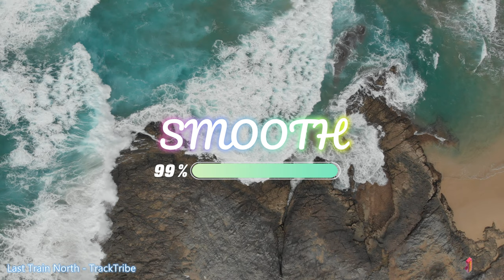Last Train North TrackTribe